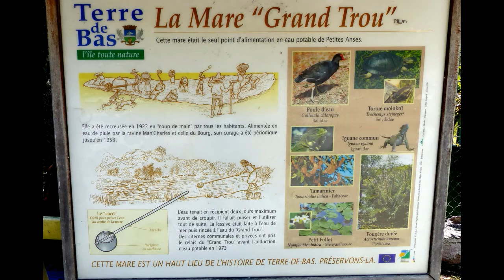Tour des saintes 23/3/17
Le cdgrp organise un tour de Guadeloupe chaque année